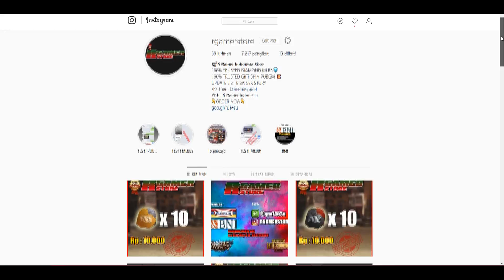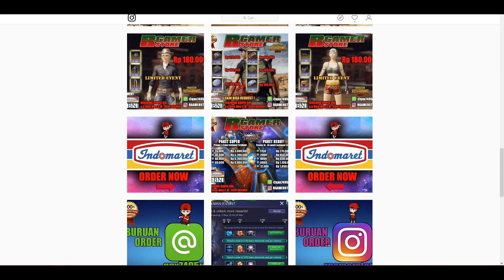GTA V SURVIVAL (19) - SURVIVAL KE NEGARA SALJU ABADI NORT YONKTON !!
whats up minna-san!!

pergi survivial ke nort yonkton :D ternyata di nort yonkton ada kehidupan . silahkan tonton sampe abis videonya 😂

Gift skin PUBGM Murah & Top Up MLBB murah hanya di IG : @rgamerstore

╚═╩══╩═╩═╩═╩╝╚╩═╩═╝ minna-san !